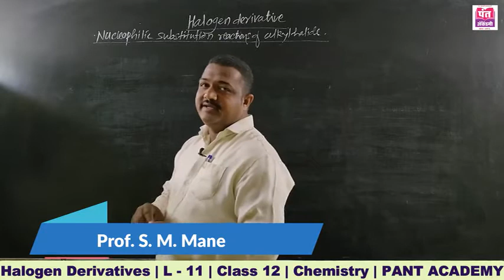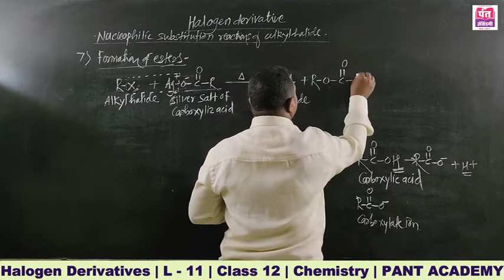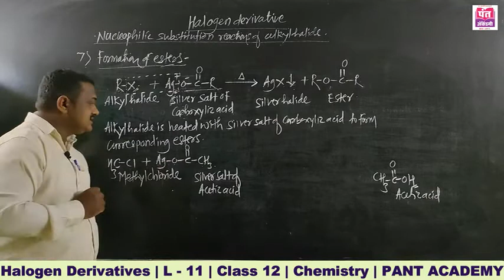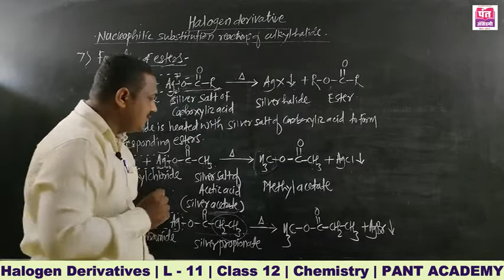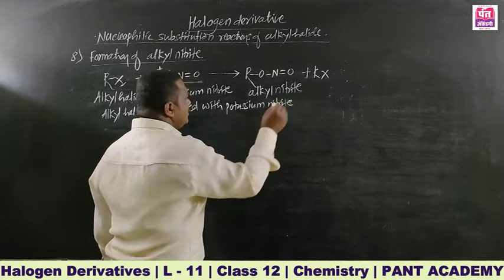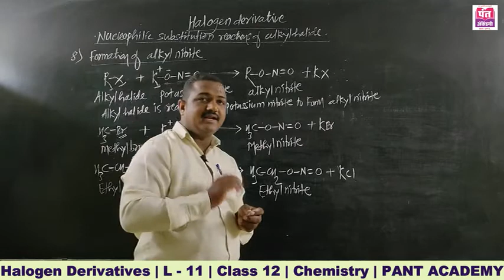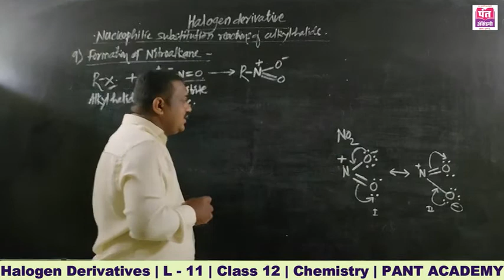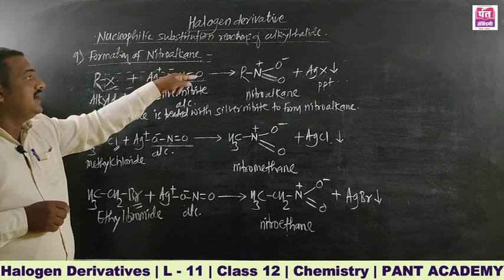HALOGEN DERIVATIVES / L - 11 / CHEMISTRY / CLASS 12 / MH Board / New Syllabus / By Prof. S. M. Mane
HALOGEN DERIVATIVES / ( CHEMISTRY, XII Science )  / Lecture - 11 ( In Marathi ) / Maharashtra State Board / New Syllabus 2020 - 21 / By Prof. S. M. Mane